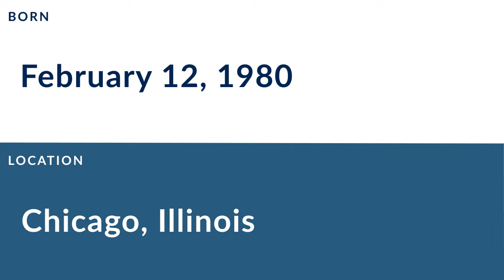Greg Lewis: Football Wide Receivers Coach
Greg Lewis is a former professional football wide receivers coach who played for 9 seasons from 2003 to 2010.

In college, Lewis played for the Illinois Fighting Illini in Champaign Illinois.

Professionally, Lewis played for the Philadelphia Eagles, the New England Patriots, and the Minnesota Vikings.